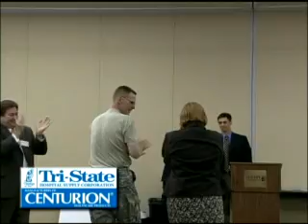Tri State Patriot Award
Tri State Hospital Supply honors one of it's salesmen with the Patriot Award.